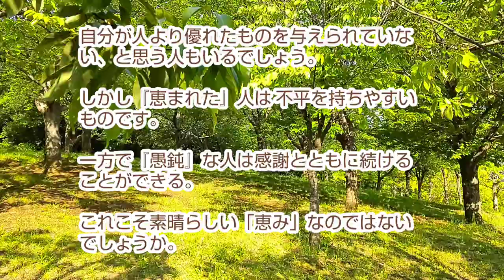小林正観さん【「愚鈍」という言葉は、私にとっては「神からの祝福、恵み」なのです】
自分が人より優れたものを与えられていない、と思う人もいるでしょう。

しかし『恵まれた』人は 不平を持ちやすいものです。

一方で『愚鈍』な人は感謝とともに続けることができる。

これこそ素晴らしい「恵み」なのではないでしょうか。

【宇宙も神様もぜんぶ味方につける習慣】より